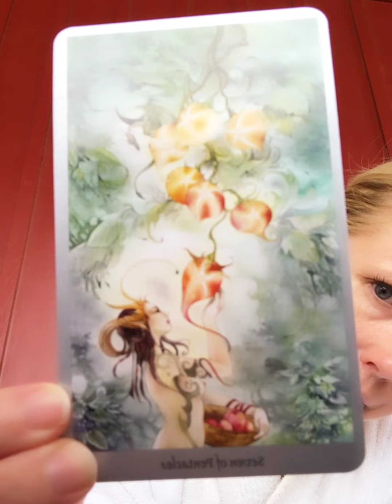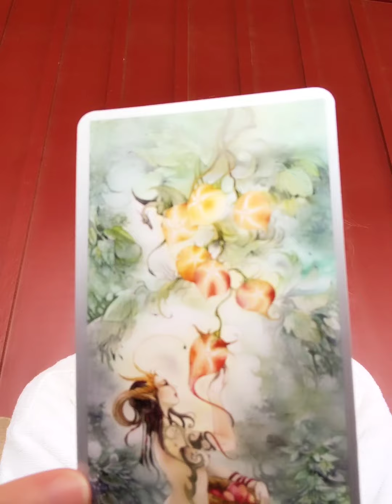Bathrobe Tarot June 9 2020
Every day I get up, let the dogs out, and pull a card to see what I should know for the day.  My hope is that others can relate to the card whether seen the  same day or in a year.  I would say "Pardon the bathrobe and the 'just rolled out of bed' look", but that is the point!  LOL Enjoy!